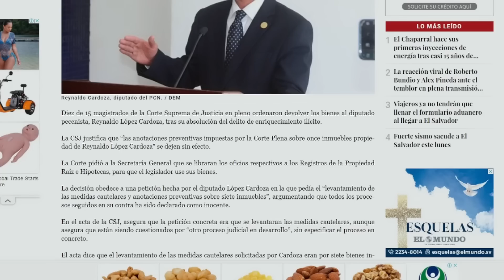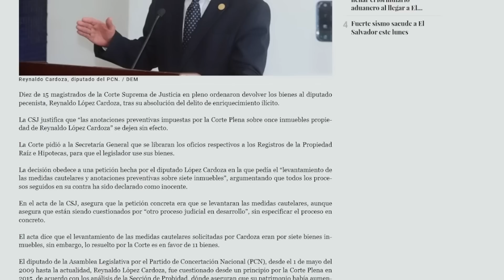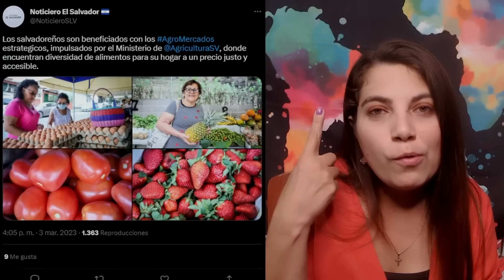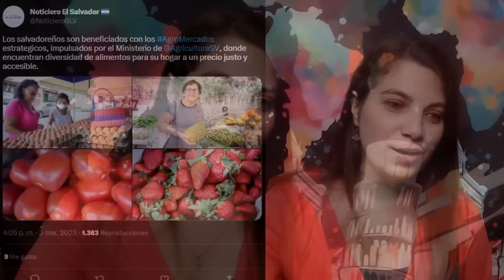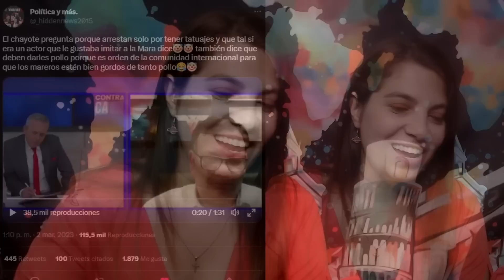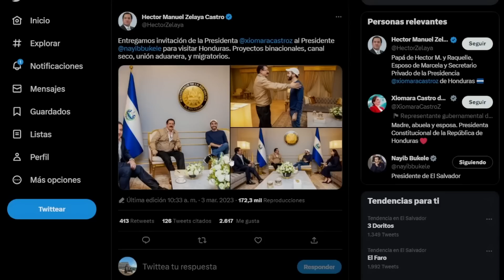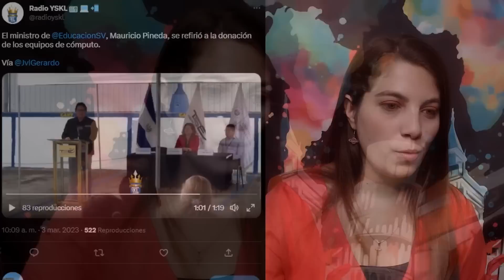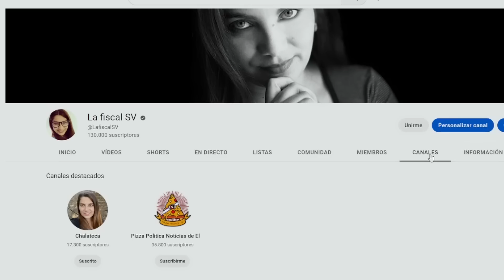ULTIMA HORA! Honduras HACE PACTO de CABALLEROS CON BUKELE | Famoso TikToker marero es CAPTURADO!